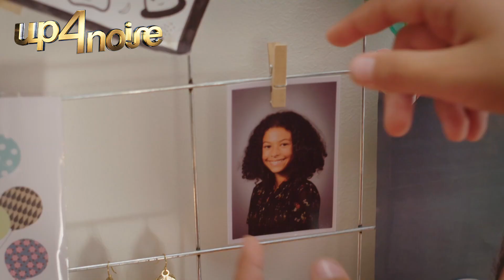Klassen, up4noise och 12:13 tävlar i 5-Kampen!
Nu lär vi känna lagen bättre!

Det här är 5-kampen, programmet där några av skådespelarna från våra populära dramaserier Klassen, 12:13 och up4noise tävlar mot varandra i olika grenar. Det blir full fart och spännande utmaningar där Nassim Al Fakir är domare!

Programledare - Nassim Al Fakir
Tävlande är Alfons Luc Persson från up4noise, Ayumi Miyaki Höglund från 1213, Leon Mentori från up4noise, Ossian Lindberg Haak från Klassen, Sigrid Niemi från Klassen och Theodor Westrin från 1213.

Fotografer - Henrik Larsson & Truls Kahlbom
Ljudtekniker - Markus Ingberg
Grafiker & Barnansvarig - Fanny Agazzi
Produktionsassistent - Amanda Lingheim
Producent & Projektledare- Pauli Sudra
Ansvarig utgivare - Johanna Gårdare